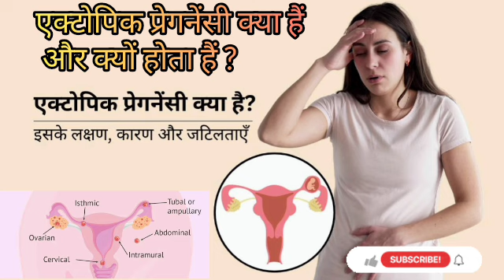एक्टोपिक प्रेगनेंसी क्या है और क्यों होती है?What is Ectopic pregnancy and why does it happen?.